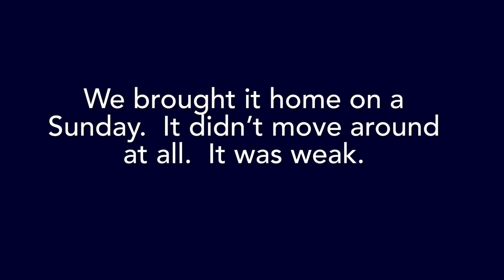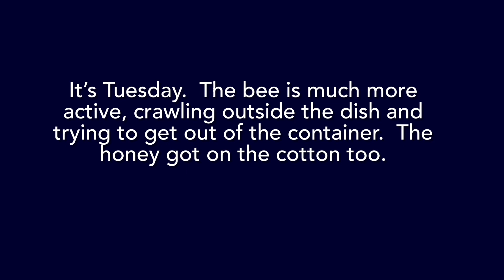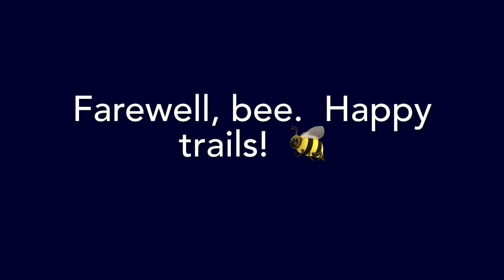2023 Spring: Feeding a dying bee raw honey for 2 days... The Flight of the Bumblebee (2x)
2023 Spring: Bringing home a dying bee and trying to save it.  The soundtrack features the orchestral arrangement of the Flight of the Bumblebee.